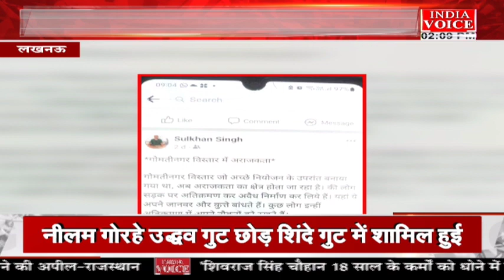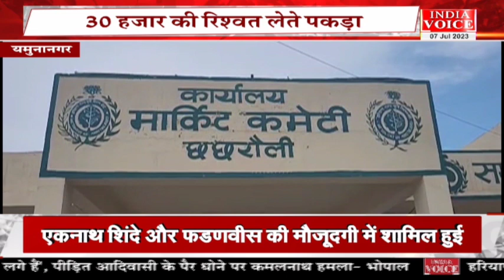Bulletin | देखिए दोपहर 2 बजे तक की सभी बड़ी खबरें IndiaVoice पर SuneelChauhan के साथ।